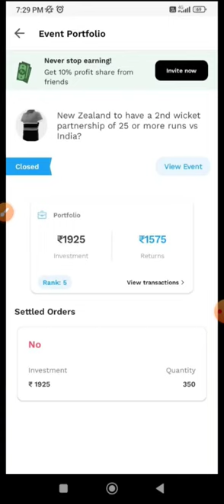Probo Winning Aap ll match prediction winning ll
probo app
probo app se paise kaise kamaye
probo
earning app
tradex app
trago app
exchange 22 app
opinion trading
trading app
rawteanoop
hindi
probo app winnings tricks
paytm earning app
probo app live withdraw
probo app withdrawal problem
probo app trick
trago
new earning app 2022
probo app winning tricks
probo app real tricks
how to trade on probo
2022 earning app
how to earn money in probo app 2022
ios vs android
probo winning tricks
mobile se paise kaise kamaye
probo app withdrawa
pro means probo
probo app payment proof
probo app hack earning trick
3 best earning trick probo app
totally 4 you
best earning app 2022
probo best trading app for beginners
probo me trick se paise kaise kamaye
probo app hack trick
probo app best trick for earning
probo tricks
probo app unlimited earning trick
best earning app
maxon
probo app unlimited trick
opinion trading app
probo earning proof
probe meaning
probo app download
probo refer and earn
tradex
how to earn money
how to use probo
alam
youtuber alam
how to earn money online
probo app earning trick
probo expert
probo expert benefits
trading
2022
probo app kaise khele
probo app se paise kaise kamaye trick
probo earning app
earning
probo opinion trading
crypto category se laakhon kamaye
ukraine
probo multiple accounts
probo withdrawal
probo se paise kamaye easy tips
putin
probo full course
probo strategy
probo pridiction
what is level in probo#1
how to increase your level probo app
probo tips and tricks
level complete in probo
increase your level
poll section
probotips
probo se withdrawal kaise kare
probo app tips
probo become an expert
probo se pese kmaye
made in india probo
online paise kaise kamaye app se
probo reviw
experts
he willl make more expert
2022 app
new app
probo level up
probo expert story
probo hack
probo app strategy
earn money
probo app commission
probo exit tips
exit in probo
how to exit in probo
probo me edit kaise kare
probo me exit ka
probo wining trick
probo se paise kaise nikale
probo payment proof
probo me trading kaise kare
in 2022
how to win in probo app
best new earning app
probo 3 big mistake
probo app se paise kaise kamaye withdrawal
probo app details
probo app code
probo app refer bypass
how to bid in probo app
how to bet in probo app
bauaa probo app
probo app best trick
about probo app
probo app all details
probo app account blocked
exchange 22
probo app hack tricks
digiwards app withdrawal
exchange 22 app withdraw
trago app withdrawal
tradex app withdrawal
probo app withdrawal proof
probo app multiple accounts login
tech anand
sanjiv kumar jindal
trago withdraw
2022 new earning app
proboa app tricks
probo app withdrawal pending
probo youtube events
opinion trading full course
probot se paise kaise kamaye
probo app ko kaise use kare
how to earn money in probo app
tips and strategy
probo crypto trick
probo crypto tips
probo crypto events
robo strategy
option trading
probo app guide
probo app tips and tricks
probo events
probo markeet up down
probo app events
how to add money in probo wallet
probo big trader
probo trade on poll
probo poll
probo app expert
probo wallet
probo winning tips
probo winning
probo winning trick
probo rank
probo app ranking
abhishek majhi technical
abhishek majhi
probo app withdrawal | probo earning trick | probo app me trading kaise kare |probo new update today
online earning
how to make money online
trago app withdrawal problem
otro trago
how to trade in trade x
new referral earning app today
how to trade trago
how to use trade x
paise kaise kamaye
trago beta app
probo app se paise kaise kamaye | probo app me trading kaise kare | probo earning trick |
probo vs trago
trago vs probo
probo appp probo app se paise kaise kamaye
probo app se diamond kaisele
best trading app
live proff
probo app reviw
trago app reviw
probo earning trick
trago application
probo earn money
probo withdrawa
probe meaning in hindi
pro earning tricks
probe meaning in english
top app
best app
probo new trick
probo app refer and earn
probo app link
probo app se paise kaise kamaye 2022
nft
rohit nft
rohit nft price
rohit for rhinos
rhinos
1 day 3000 earning
probo app paise kaise kamaye
dd paytm funda
1 दिन में probo app से ₹3000 कैसे कमाए